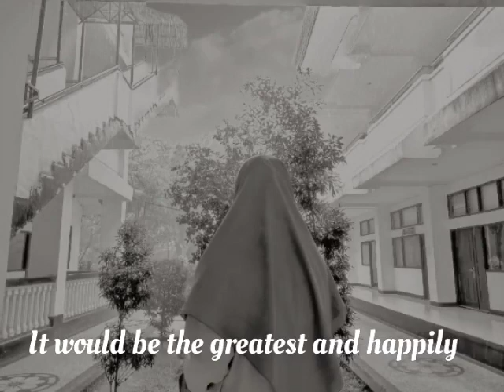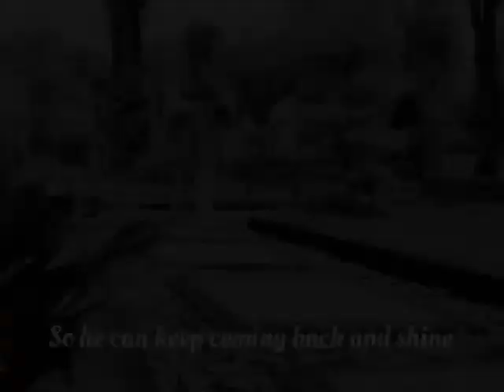Unconditional, puisi cinta karya Rahmi Ismayani I